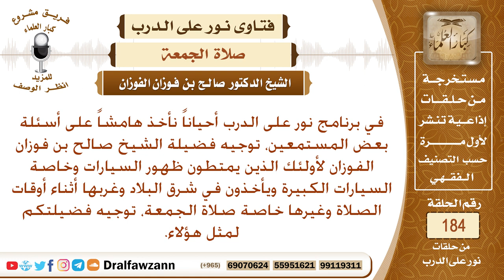توجيهات لمن يسافر أو يقطع المسافات بالسيارة في يوم الجمعة – الشيخ صالح الفوزان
نص السؤال: في برنامج نور على الدرب أحياناً نأخذ هامشاً على أسئلة بعض المستمعين، توجيه فضيلة الشيخ صالح بن فوزان الفوزان لأولئك الذين يمتطون ظهور السيارات وخاصة السيارات الكبيرة ويأخذون في شرق البلاد وغربها أثناء أوقات الصلاة وغيرها خاصة صلاة الجمعة، توجيه فضيلتكم لمثل هؤلاء.
السيرة الذاتية :
للاشتراك في قناة الشيخ صالح الفوزان

رئيس الفريق
لمشروع كبار العلماء